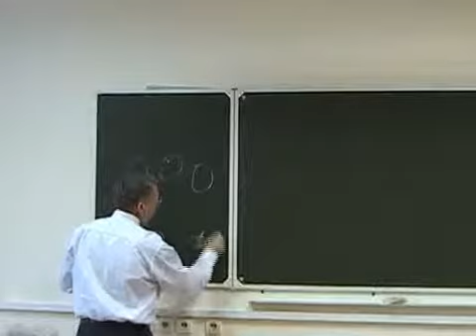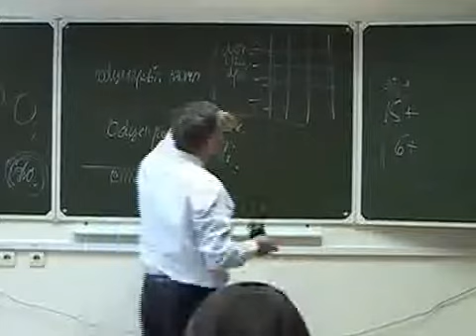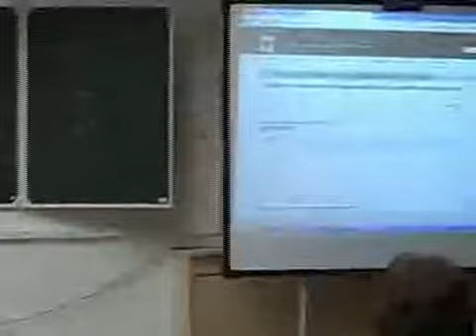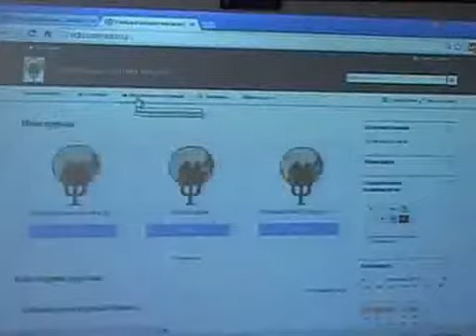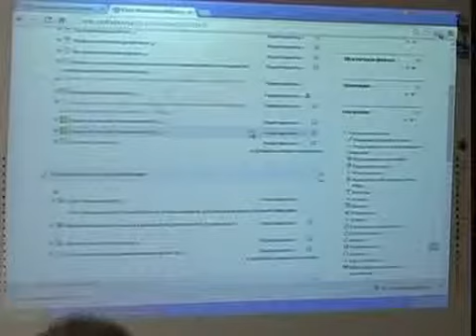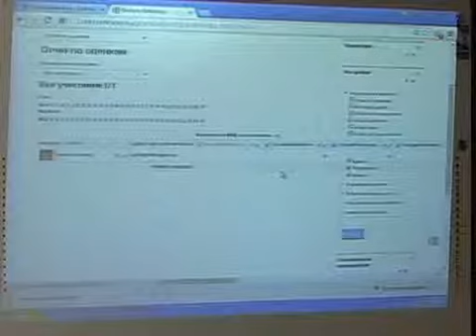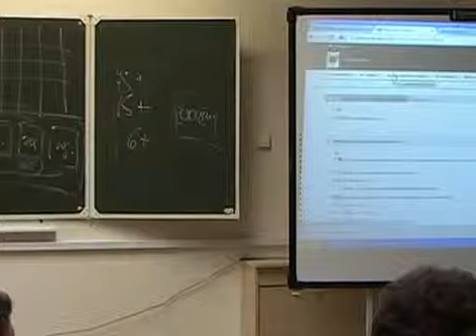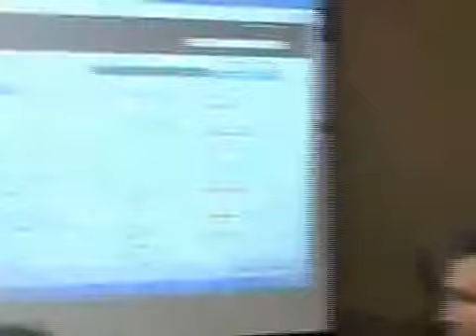11 02 2015 Семинар для ППС по проекту